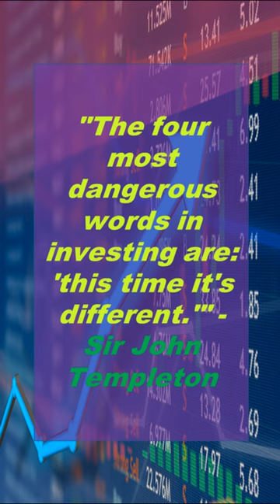The most dangerous words in trading